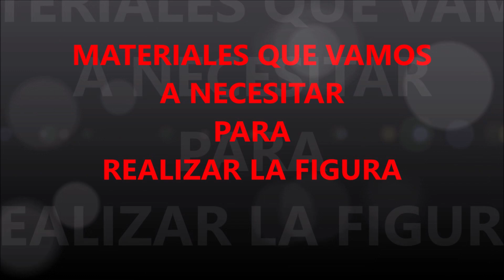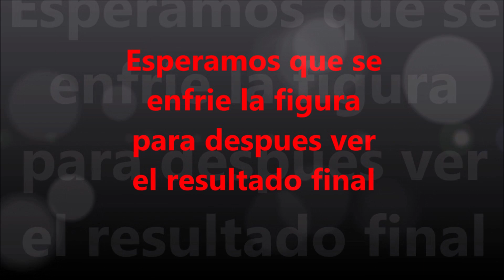𝑃𝑂𝐾𝐸𝑀𝑂𝑁 #97 - 𝐻𝑌𝑃𝑁𝑂 - 𝑃𝐸𝑅𝐿𝐸𝑅 𝐵𝐸𝐴𝐷𝑆 - 𝐷𝐼𝑌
Hola amigos y suscriptores del canal Rafa Vargas, sean bienvenidos a otro nuevo video, ya que en este video continuare haciendo al pokemon noventa y siete, aparte ya que unicamente me restan cincuenta y cuatro pokemon para poder culminar con la primera generación, no olviden de suscribirse a mi canal es gratis, tampoco no olviden de compartir mis videos.